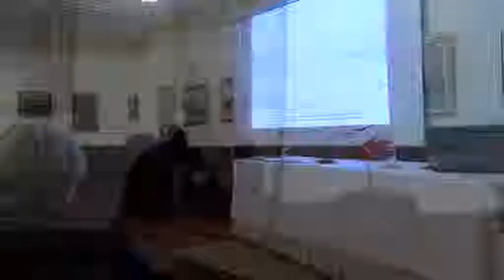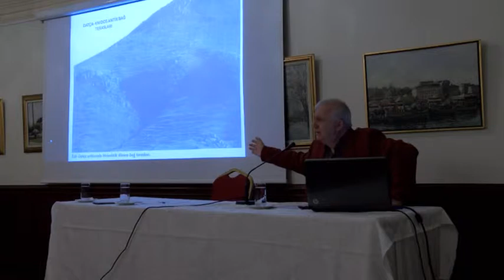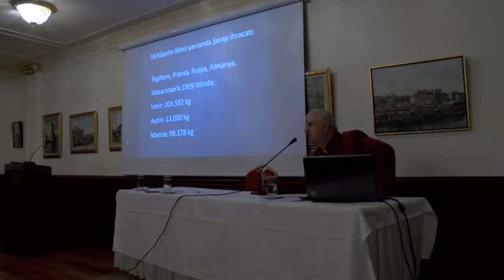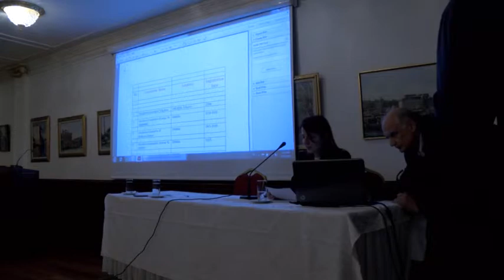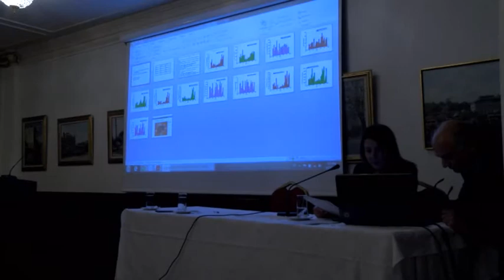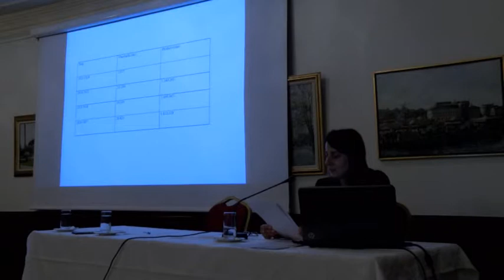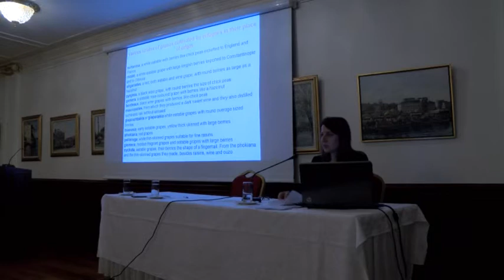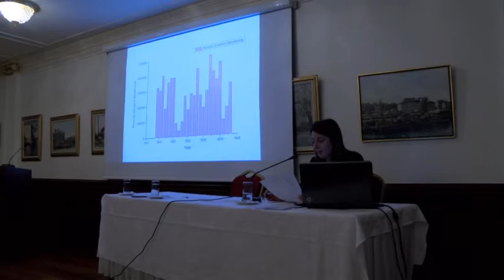Eski çağlardan günümüze: Anadolu'nun Ege kıyılarında asmalar ve şaraplar, 17/03/2015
Yöneten: Evangelia Balta
Konuşmacılar:

•    Ersin Doğer (Ege Üniversitesi)
Anadolu Çağlardan Cumhuriyet’e, Batı Anadolu Kıyılarında ( İonia ve Aiolis)
•    Elsa Kontogiorgi (Atina Akademi)
Nüfus  Mübadelesinden Önce ve Sonra Rum Bağcılar. Anadolu’da ve Yunanistan’da bir Şarap Hikâyesi